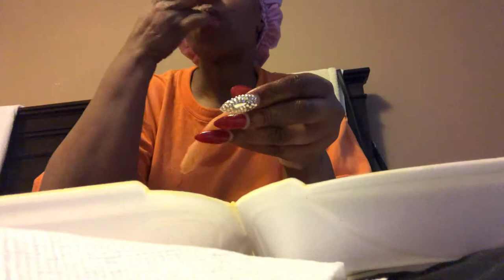Shower Cap Mukbang and my input on Beloveslife and Eat with Que situation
Just enjoying my Crablegs 🦀 and watching The Flash. Just got out the shower. Love yall